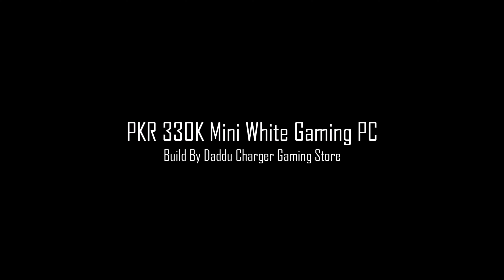PKR 330K Mini White Gaming Build By Daddu Charger Gaming Store